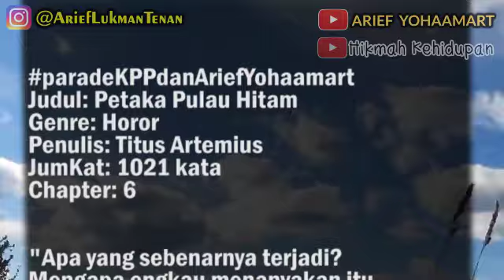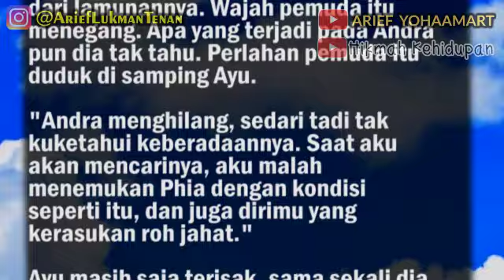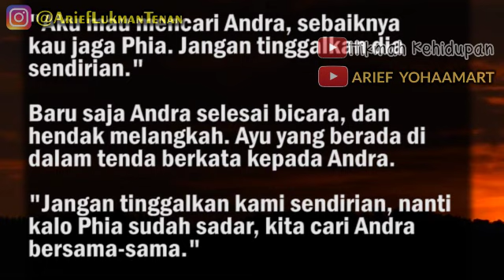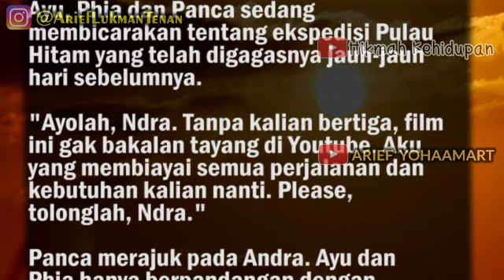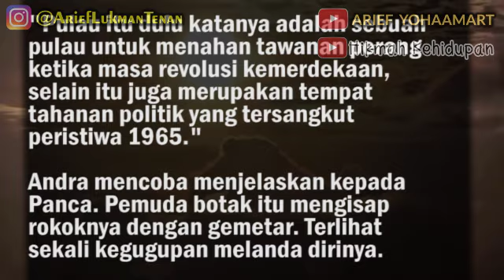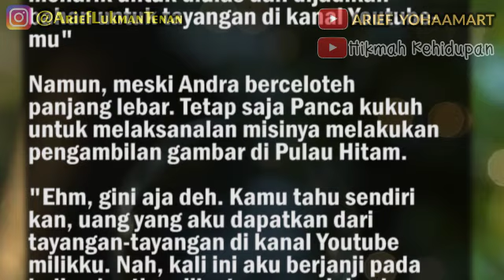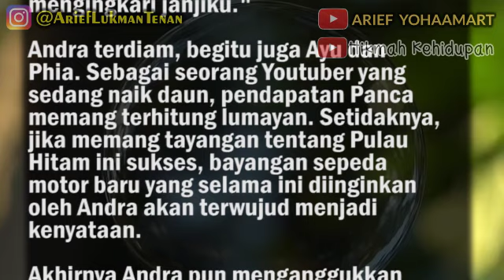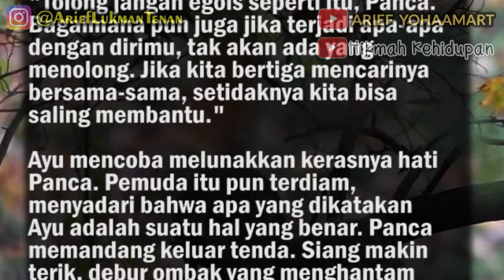PETAKA PULAU HITAM - PART 6 | Ayu masih terisak, sama sekali dia tak menginginkan pergi ke P. Hitam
Judul: Petaka Pulau Hitam
Genre: Horor
Penulis: Titus Artemius
JumKat: 1021 kata
Chapter: 6

"Apa yang sebenarnya terjadi? Mengapa engkau menanyakan itu kepadaku, Panca? Dan kenapa kau tak menjawab pertanyaanku? Di mana Andra?"
Ayu terlihat kebingungan, gadis itu terisak. Segala hal yang terjadi di Pulau Hitam membuat dirinya merasa dilingkupi ketakutan dan kecemasan. Panca terdiam, lidahnya terasa kelu. Bertubi-tubi kejadian yang terjadi di Pulau Hitam ini, semua karena kengototan dirinya yang ingin mendulang ketenaran dan materi dari tayangan di kanal Youtube-nya.

"Panca, apa kau tidak mendengarkan pertanyaanku? Panca!"
Ayu berteriak histeris. Panca tersadar dari lamunannya. Wajah pemuda itu menegang. Apa yang terjadi pada Andra pun dia tak tahu. Perlahan pemuda itu duduk di samping Ayu.

"Andra menghilang, sedari tadi tak kuketahui keberadaannya. Saat aku akan mencarinya, aku malah menemukan Phia dengan kondisi seperti itu, dan juga dirimu yang kerasukan roh jahat."